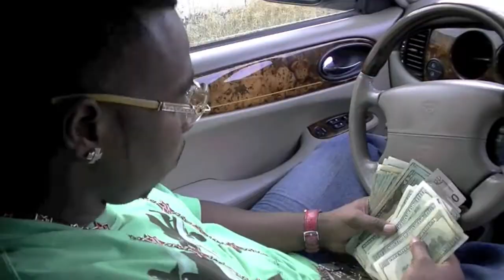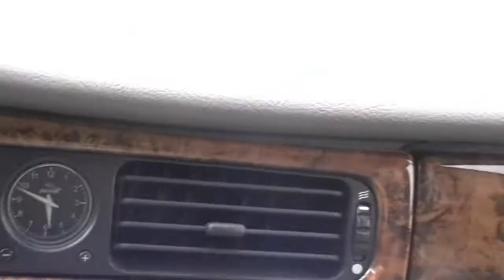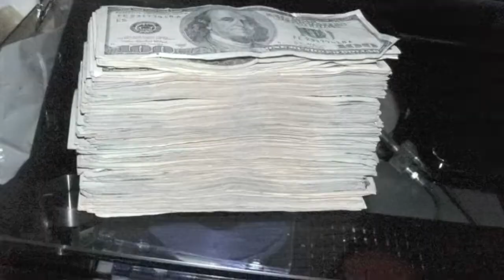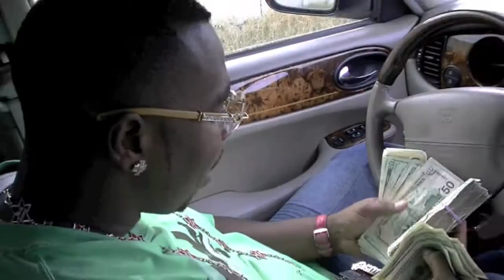Official C.O.B. RickJames Paper Plane(Countin' that Paper)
Official Video: HD C.O.B.
Artist: RickJames aKa SlickRick
Sobg: Paper Plane (Countin' that Paper)
Album: On The Grind MixTap 2011
Detroit Music. Spain to Phoenix
Edited & Directed by: RickJames